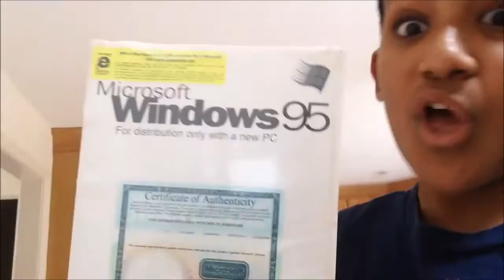TRY NOT TO LAUGH CHALLENGE!